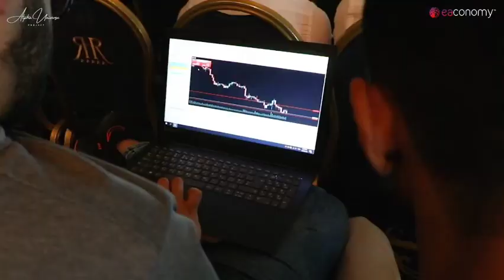From Lebanon to the World - Beirut Annual Event 2023 Teaser